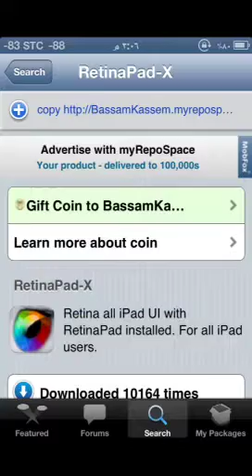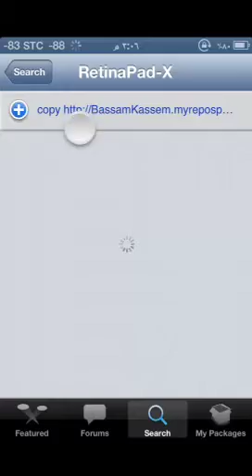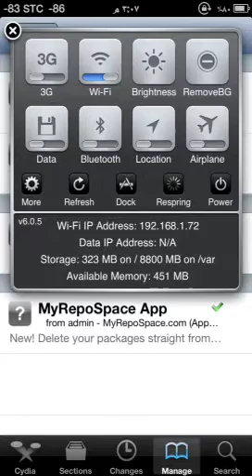برنامج من السيديا يساعدك ع ايجاد سورس لاداه معينه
Abumajed501"